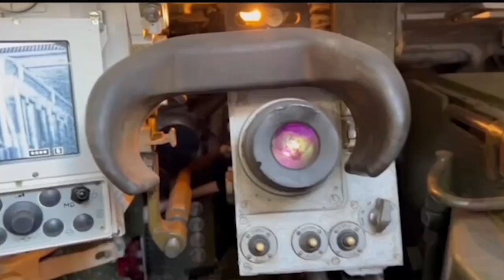Putin modernising crumbling 60-year-old Soviet tanks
Russian President Vladimir Putin has resorted to a desperate tactic after losing thousands of tanks in Russia’s year-long invasion of Ukraine.